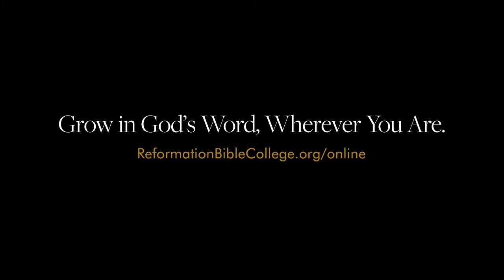An Introduction to Modern Philosophy with Stephen Nichols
In this online course, Dr. Stephen Nichols will prepare you to follow Christ in the modern world and develop a biblical worldview by engaging modern views of truth, goodness, and beauty. By studying philosophers from Descartes through Hegel, you will consider the development of ideas such as personal liberty, the free enterprise system, and matters surrounding the sanctity of life.

Online courses at RBC equip you to know, worship, and serve God in all of life. Explore the full online course list

If you’re interested in joining the RBC family online, apply now